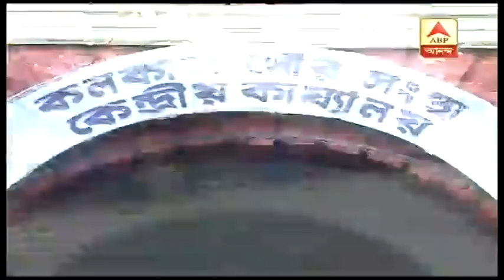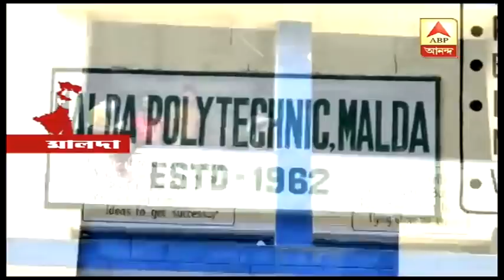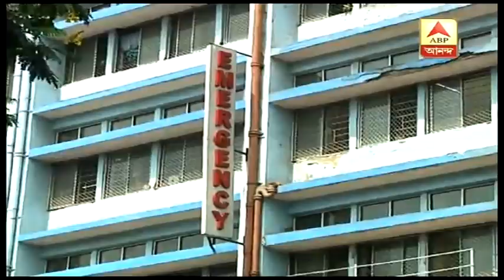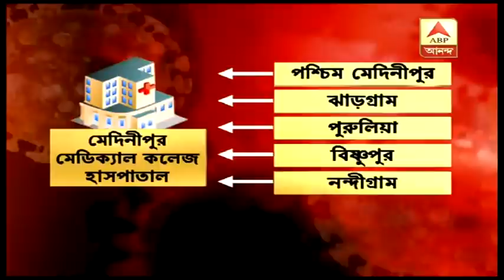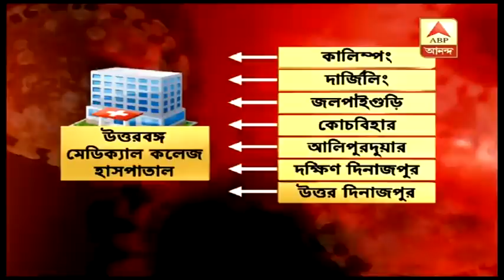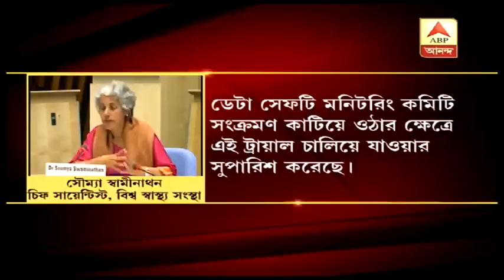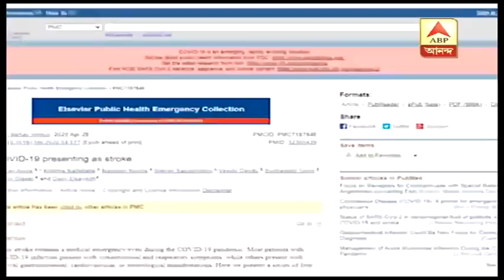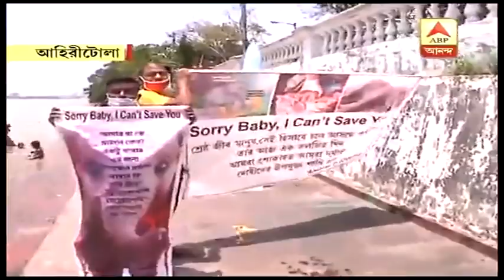ঘণ্টাখানেক সঙ্গে সুমন (০৫.০৬.২০): কোন নিয়মে তৈরি হবে কলকাতার নতুন কন্টেনমেন্ট জোন?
ঘণ্টাখানেক সঙ্গে সুমন (০৫.০৬.২০): কোন নিয়মে তৈরি হবে কলকাতার নতুন কন্টেনমেন্ট জোন? পূর্ব মেদিনীপুর থেকে মুর্শিদাবাদ, খাবার-জলের দাবিতে বিক্ষোভ কোয়ারেন্টিন সেন্টারে। হাইড্রক্সিক্লোরোকুইন নিয়ে ভারতের পথেই হু।